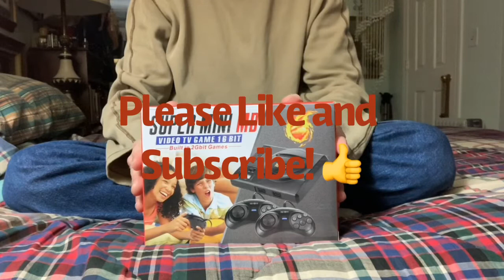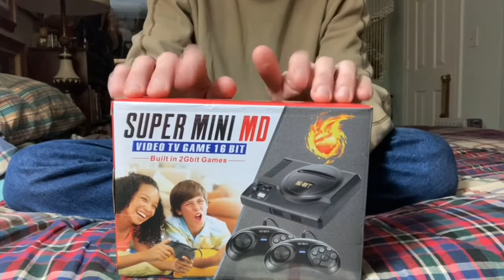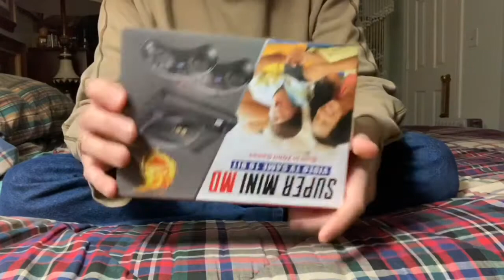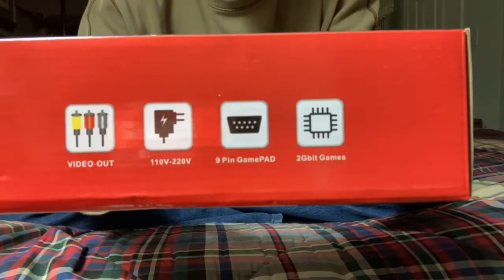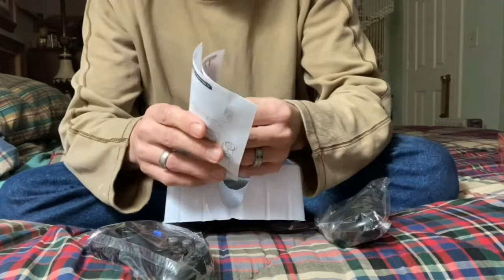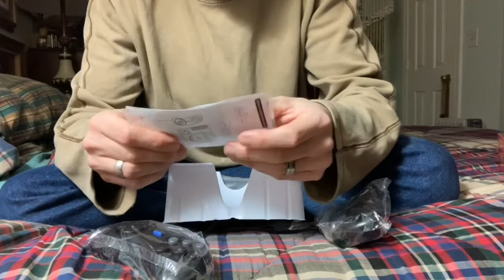MOST Relaxing Mini Game Consul Unboxing ASMR (no talking)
Join me as I unbox my latest buy. A mini classic game consul for Sega Genesis and Nintendo games from the early 90’s. Enjoy the tapping, rubbing, crackling, crinkling, clicking and other enjoyable sounds related to unboxing anything really. I hope you enjoy this video!